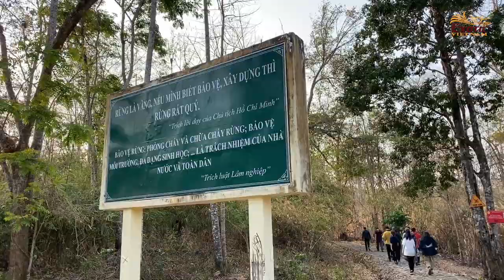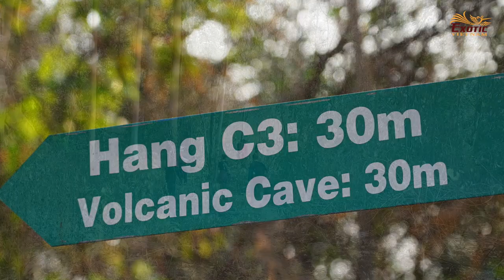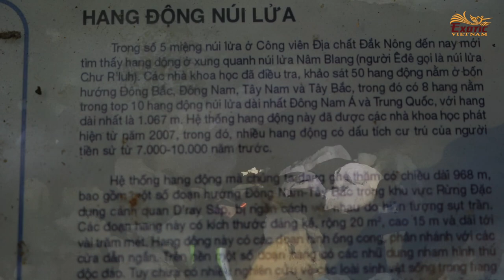Khám phá hang núi lửa Đắk Nông | Exotic Vietnam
453/7 Nguyen Dinh Chieu Street, Ward 5, District 3 , Ho Chi Minh City, Vietnam